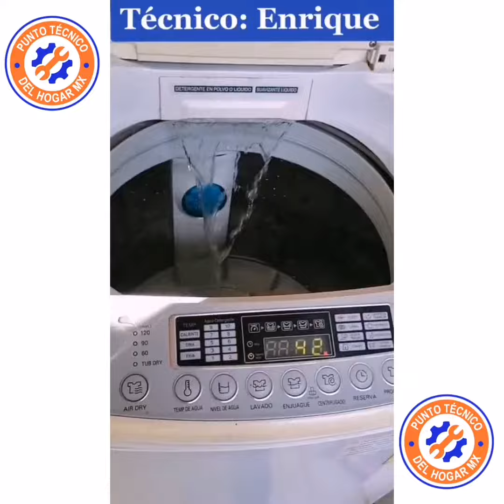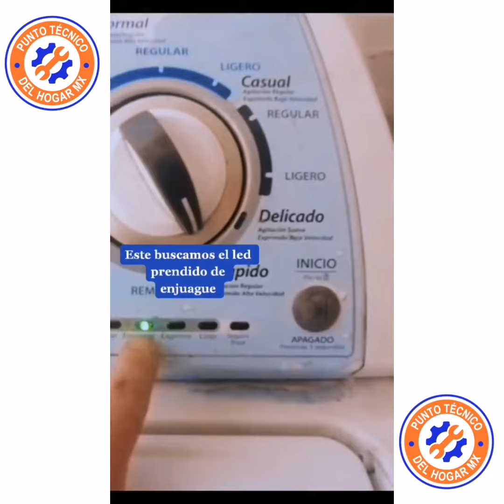Falla en Lavadora